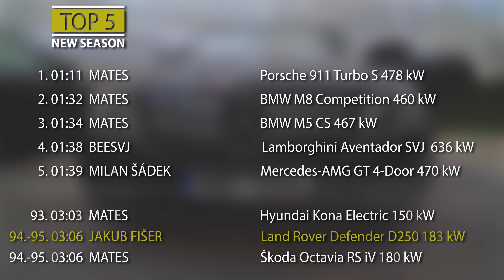4K | ALL YOU CAN EAT | LAND ROVER DEFENDER FOTOGRAFA KUBY FIŠERA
Kupuješ auto? Chceš ho prověřit a ušetřit 20% při využití carVertical.cz?

TwoFatGuys
PRODUCTION